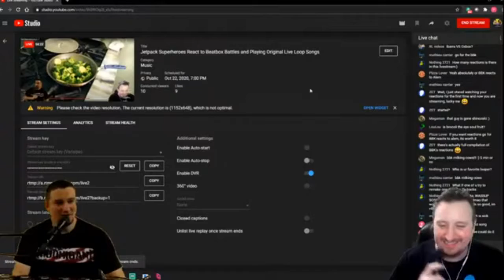Jetpack Superheroes - Beatbox Live Loop Original Song - RC505 LOOPSTATION - "Broccoli is the Soul"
Paul and I made up a new song up on the spot at the request of someone that requested and then left the chat before we realized they weren't being serious.  We made it while live looping using only effects pedals, beatboxing, and a loopstation. Yes, this was a weird one.

Shout out to SBX and MB14 for the tutorials and Sam Perry and Double Musics for using guitar effects pedals and inspiring me to try using one of mine. Shout out to INKIE for making such cool synth sounds so that I'd try to make them as well and also Marc Rebillet for hitting keys so sweetly that I had to try myself...only with my mouth.

NOTE: We're trying to practice beatboxing and songwriting at the same time.  If you want to help we'd be happy to take suggestions of how to improve, or even tutorials we should look at.

Stream our music on all major platforms